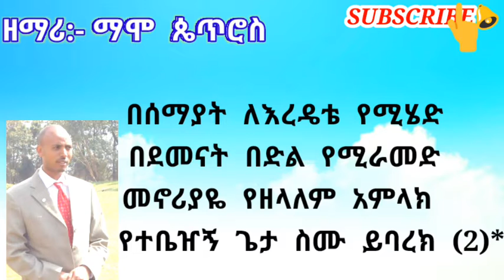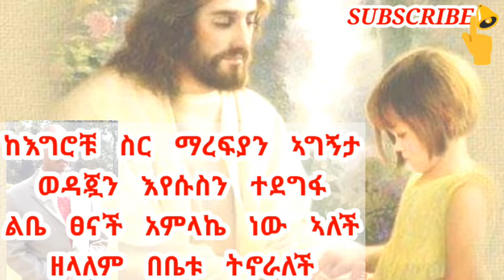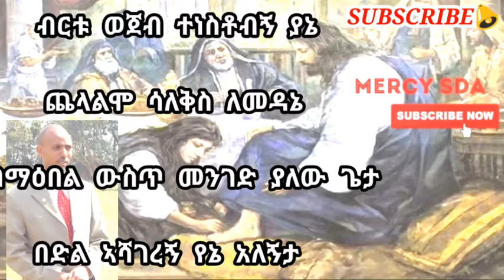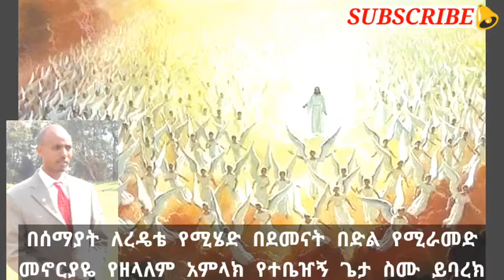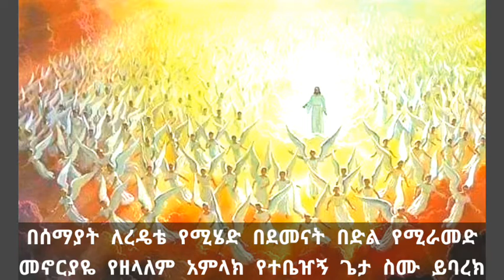Mamo Petros (በሰማያት)New# SDA song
💝🎶ለእረድኤቴ የሚሆን በደመናት በድል
የሚራመድ🎶
🙏  ተባረኩ 🙏